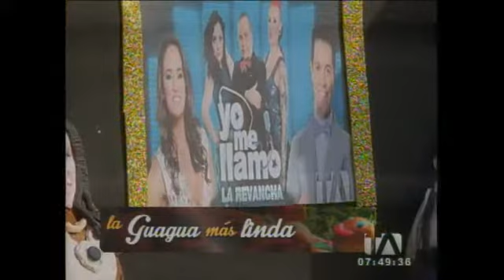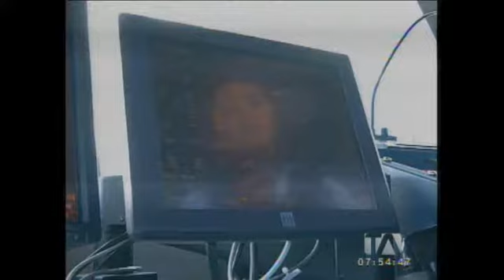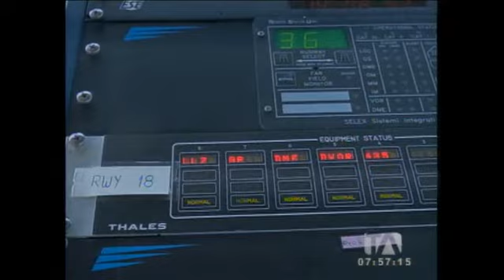Noticiero 24 Horas, 23/10/2014 (Primera Emisión)